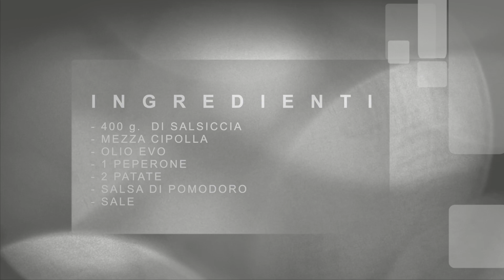SALSICCIA E PATATE AL SUGO CON PEPERONI - Mix Straordinario [ PIACE A TUTTI ]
Cucinare la tradizione vuol dire portare a tavola sempre piatti semplici con sapori straordinari ! Questa è la ricetta che vi propongo oggi !